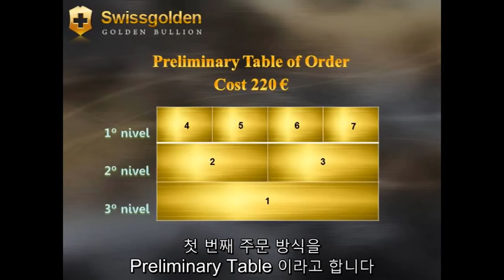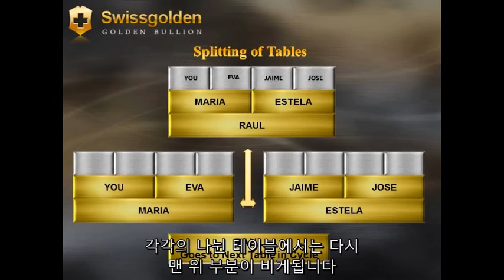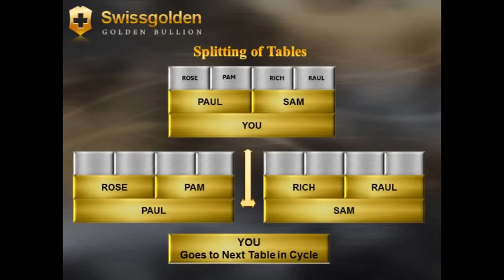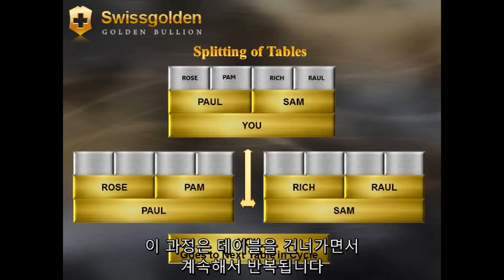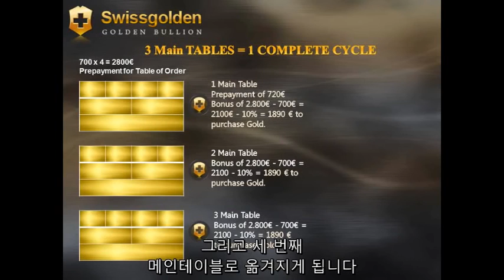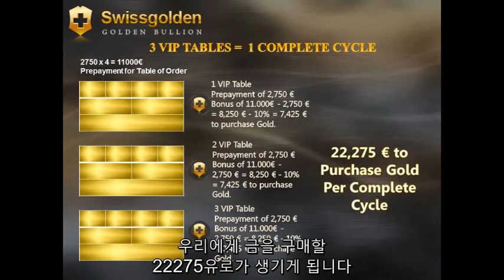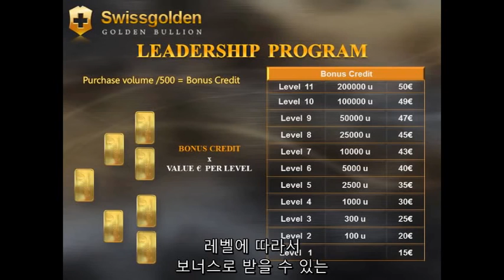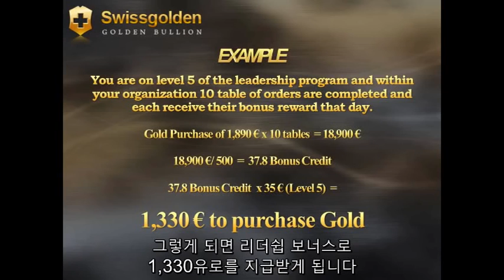Swissgolden Korea Deaf 2015